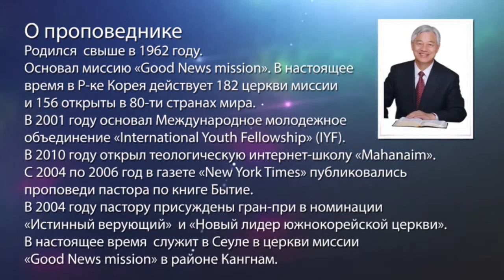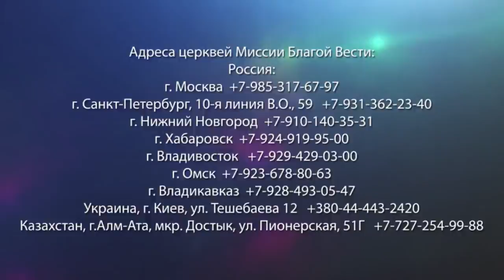ВЕРА ПРИНОСИТ СПАСЕНИЕ И ИСЦЕЛЕНИЕ. «Да будет свет» (225)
Пастор Ок Су Пак объясняет фрагмент и Библии.
Деяния 27:9-26
Апостол Павел плыл на корабле в Рим. Апостол перед тем, как отправиться предупредил капитана, что будет шторм и луче переждать, но его не послушали. Дул попутный ветер и все было хорошо. Но погода переменилось, начался длительный тайфун. Обычно тайфуны не бывают длительными. Команда и пассажиры были измотаны, они выбросили за борт все вещи. Все пребывали в отчаянии и уже не верили в свое спасение. Путешествие на корабле подобно нашей жизни. В нашу жизнь приходят "тайфуны", и тогда мы вспоминаем о Боге.  Апостол в тот момент, когда все приготовились к смерти, ободрил людей, словами о том, что никто не погибнет. Все мы сталкиваемся с проблемами, кто-то тяжело заболевает, кто-то находится на грани банкротства. Люди начинают в такие моменты паниковать. Пастор Ук Су Пак в своей проповеди говорит о том, что нам делать в таких ситуациях, а также расскажет удивительные свидетельства о том, как Бог спасает, исцеляет от рака и других болезней,  разрешает самые ужасные проблемы. Присоединяйтесь к просмотру!